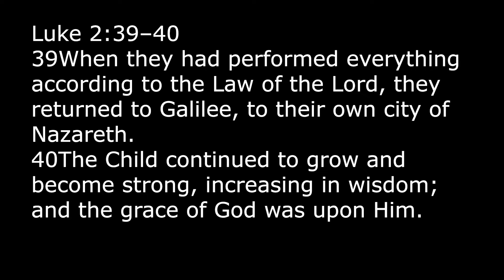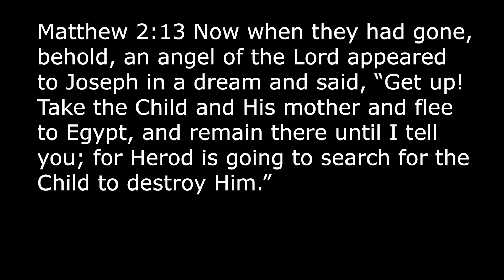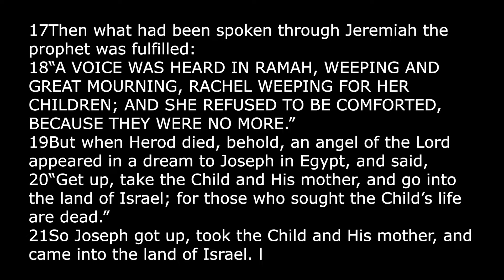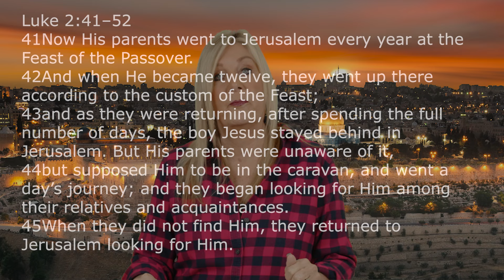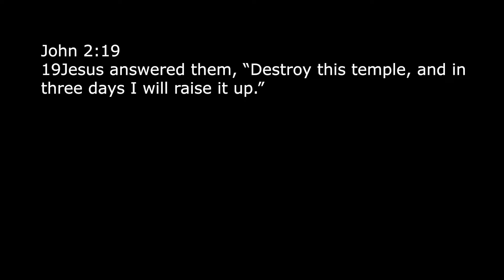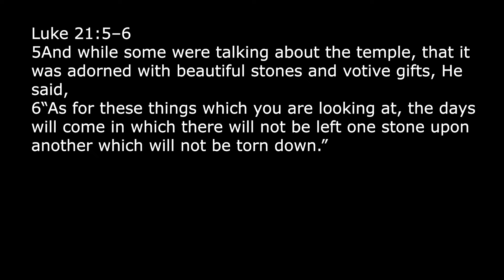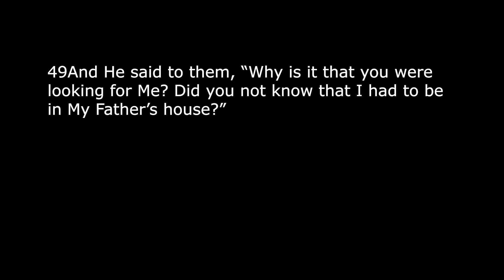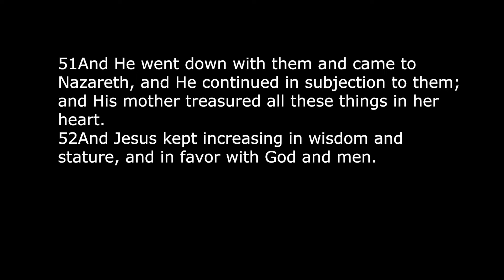Luke 2:39-52 - God Can Use Even WICKED Political Leaders. Lesson 13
Today we will see how God can use wicked political leaders for His own purpose. Then we will ask this question: Have you ever accidentally lost your child? Mary and Joseph did that with Jesus when he was 12. Today we will talk about those things as we continue in Luke.